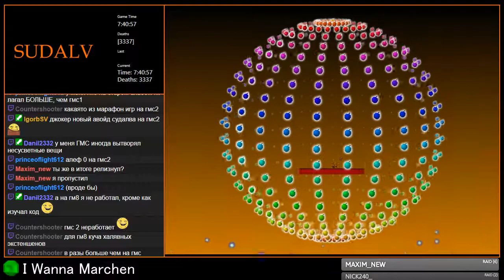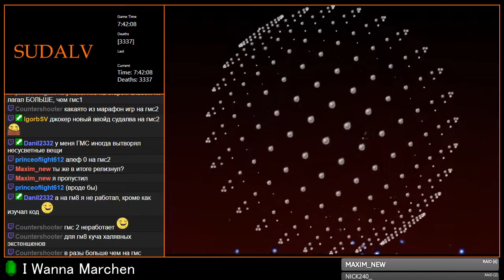[4-14] I Wanna Marchen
avoidance only